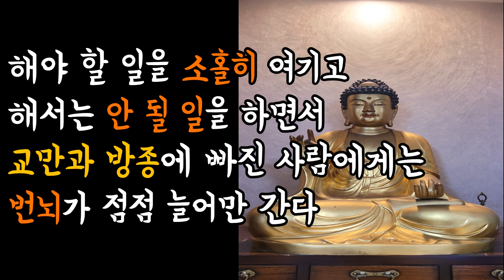교만과 방종은 번뇌를 일으킨다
▒ 홉썬명언 1日1讀 ▒
☆Pride and indulgence cause worldly desires.
☆傲慢と放縦は煩悩を引き起こす。